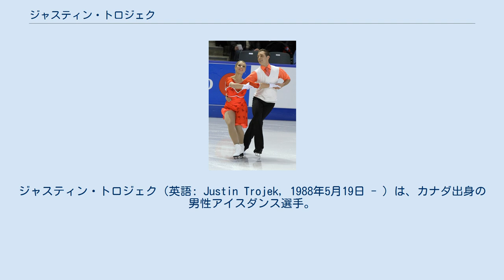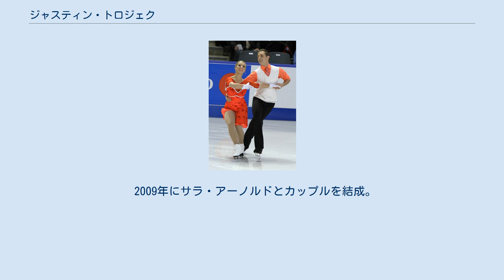ジャスティン・トロジェク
ジャスティン・トロジェク（英語: Justin Trojek, 1988年5月19日 - ）は、カナダ出身の男性アイスダンス選手。
パートナーはサラ・アーノルドなど。
 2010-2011年シーズン、ISUグランプリシリーズに出場。
 1988年カナダトロントのセントトーマス生まれ。
1996年にスケートを始める。
 1999年には Sonya VERMEER とカナダの全国選手権地域予選に出場、クラス昇級しつつ2002-03年シーズンまでカップルを組む。
2004年にリサ・ジョンソンとのカップルで全国大会に初進出する。
 2006年にはマリー＝ジョエル・フルニエとカップルを組む。
国内大会で顕著な成績をあげる前にISUジュニアグランプリ1大会に出場するがカナダフィギュアスケート選手権ではジュニアクラス10位に止まりカップルを解散。
2007-08年シーズンにもクリスタ・ウォルフェンデンとのカップルでISUジュニアグランプリ1大会に出場、カナダ選手権でもジュニアクラス9位に止まりカップルを解散する。
 2009年にサラ・アーノルドとカップルを結成。
カナダ選手権シニアクラスで10位となり、2010年スケートカナダに開催国推薦選手として出場した。